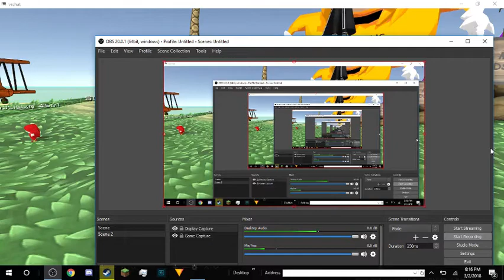I Know Da Wae and I Will Show You Da Wae | VRChat #1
I know da wae my brothers
Thumbnails: GOOGLE
Editor: RealWatch1
CC: YouTube
RealWatch1's Original Content
Find me!